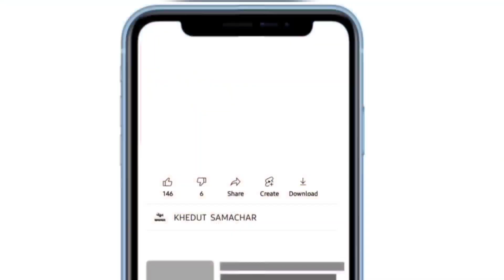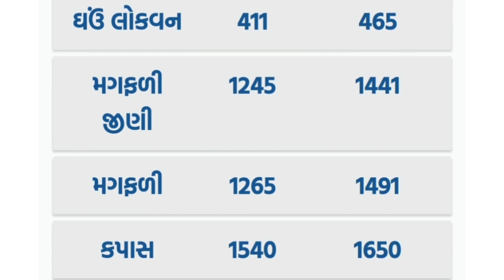commodity prices 11.03.2023 rajkot marketing yard na bhav|saurashtra aajn bajar bhav|commodity price